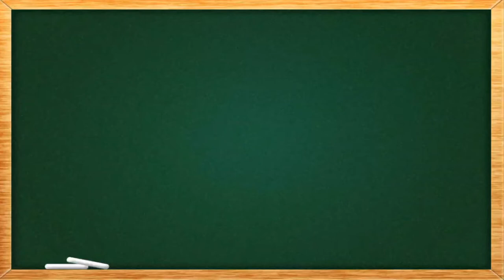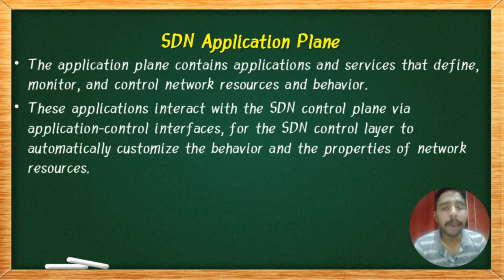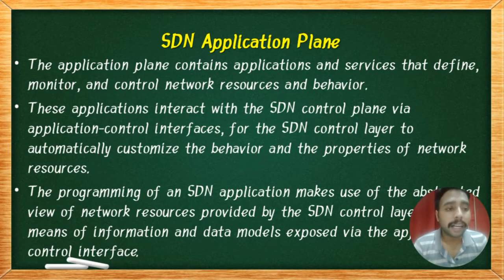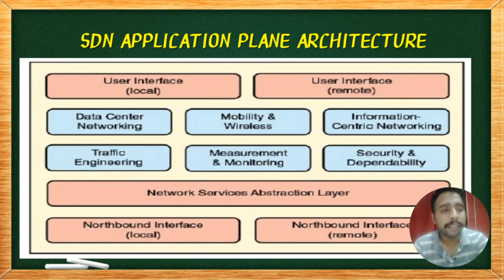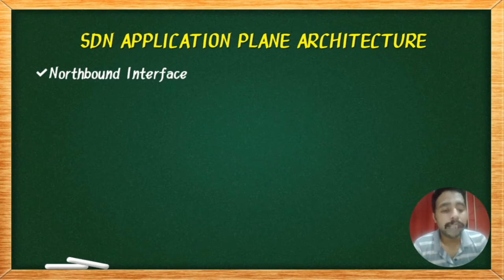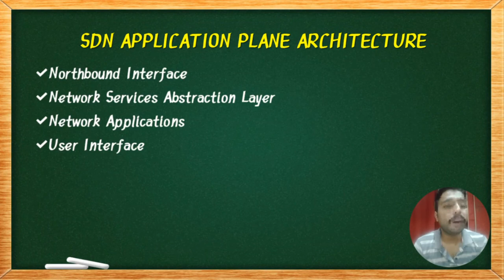6.1 SDN Application Plane | (MCN) | Mumbai University | MSc IT | Semester 2 unit 2 lecture 13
6.1 SDN Application Plane | (MCN) | Mumbai University | MSc IT  | Semester 2 unit 2 lecture 13

The application plane contains applications and services that define, monitor, and control networkResources and behavior.
These applications interact with the SDN control plane via application-control interfaces, for the SDN control layer to automatically customize the behavior and the properties of network resources.
The programming of an SDN application makes use of the abstracted view of network resources provided by the SDN control layer by means of information and data models exposed via the application-control interface.

1.
2.
3.
4.